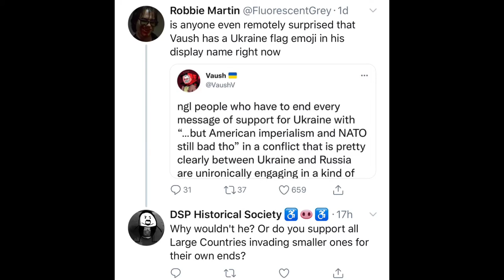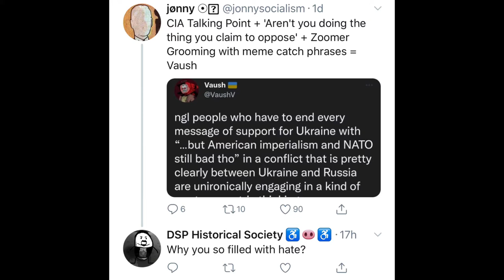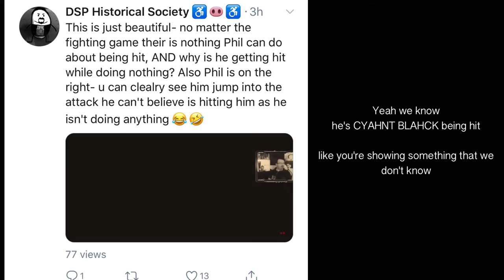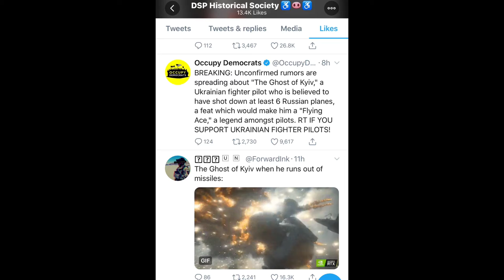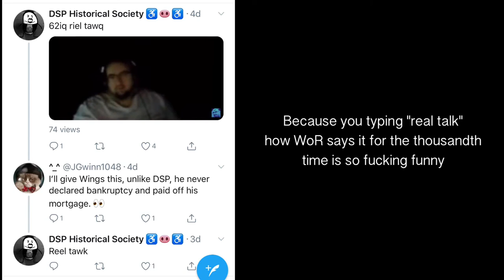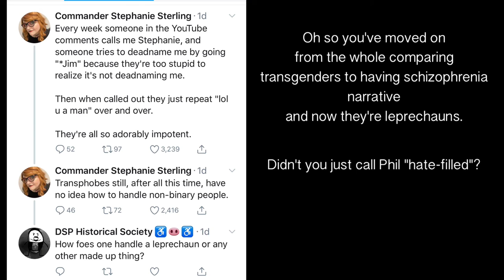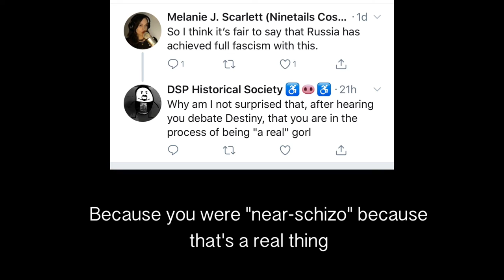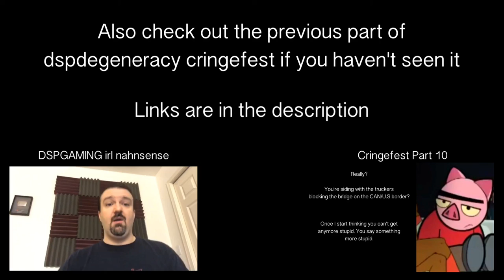DSPGAMING "sock" account feigns concern over Ukraine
DSP Historical Society decides to get validation by tweeting about Ukraine

DSPGAMING, dsp, Detractor, detractors, Phil Burnell